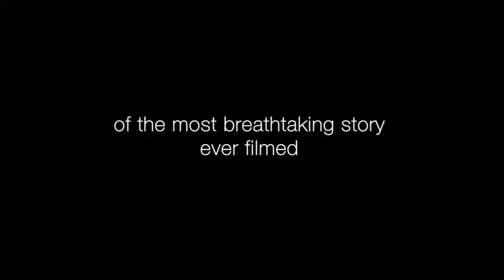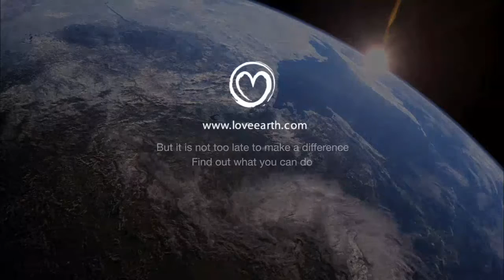hi , here is planet Earth